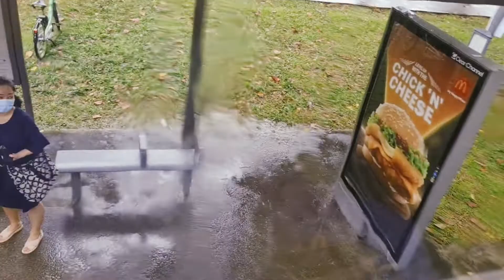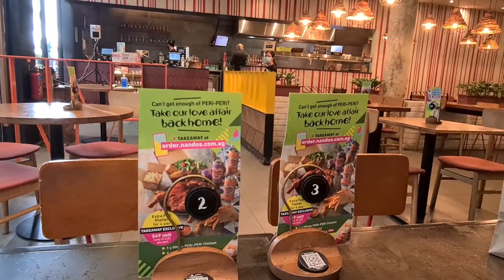Foodtrip Plus Chikahan with Ate NethC | Meet Up | Love Keriebels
laughtrip chikahan plus may pa free brownies from the restaurant  we went.